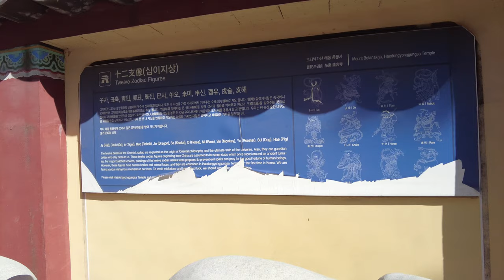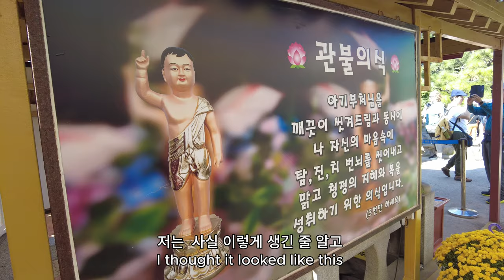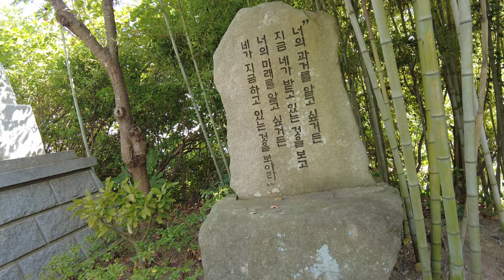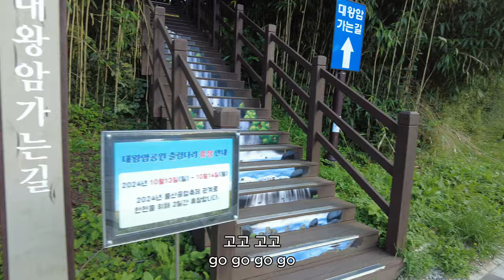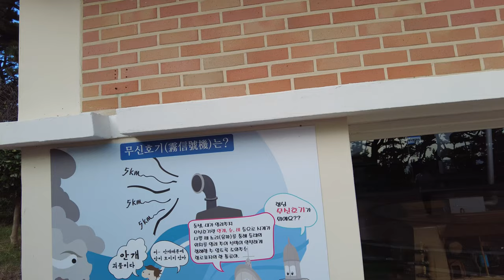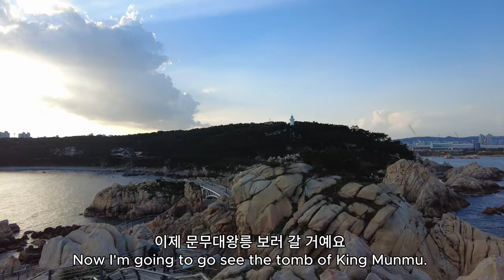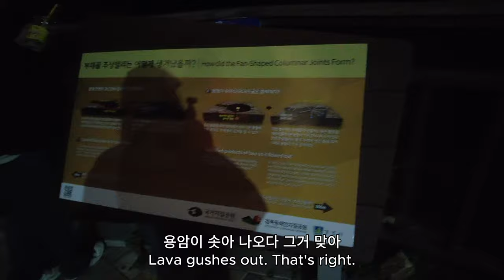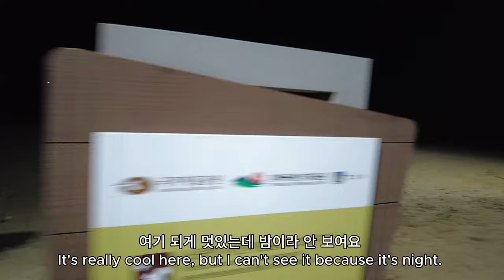함께 부산 해동용궁사와 동해 낭만가도 여행_Haedong Yonggung Temple in Busan and Romantic Road in the East Sea together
부산 여행의 마지막으로 절경인 해동용궁사를 다녀왔습니다.
그리고 동해 낭만가도를 따라 멋진 곳들을 들려서 속초로 잘 돌아왔습니다!
세상에서 제일 아름다운 건 자연이라는 생각이 절로 드는 여행이었습니다.
이제는 아름다운 곳을 혼자 보지 않게 되어서 감사하네요
항상 건강하시고 행복하세요! 감사합니다!!!
I went to Haedong Yonggungsa Temple,
which is a beautiful sight, as the last of my trip to Busan.
And we came back to Sokcho safely by stopping by some nice places along the Romantic Road in the East Sea!
It was a trip that made me think that the most beautiful thing in the world was nature.
I'm grateful that I can no longer see beautiful places by myself
Always stay healthy and happy! Thank you!!!